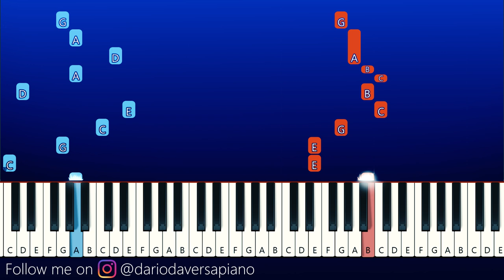I Ain't Got No iPhone - Friday Night Funkin (Piano Tutorial)